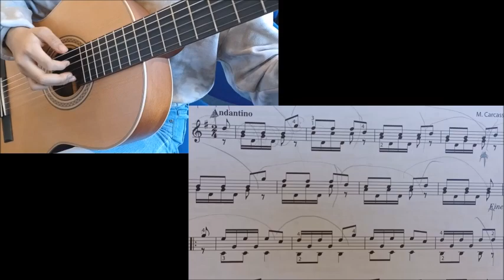함께 공부한지 한달만에 "못갖춘마디"를 이해 했어요^^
우리가 첫걸음에 자주 공부하는 카르카시의 연습곡인데, 저와 함께 한 달을 함께 공부하고, 못갖춘 마디를 이해 하고 연주합니다. 초보자 어린 아이인데, 앞으로 재미있는 클래식 기타 인생을 누릴 수 있으면 좋겠어요.
저는 이번주까지 6주동안의 대타를 뛴거라서 앞으로 어떻게 발전이 될지 정말 궁금합니다.
이 영상은 2022년 10월25일에 있었던 라이브 방송 "Live30분 연습"에서 발췌하고 편집 했습니다.